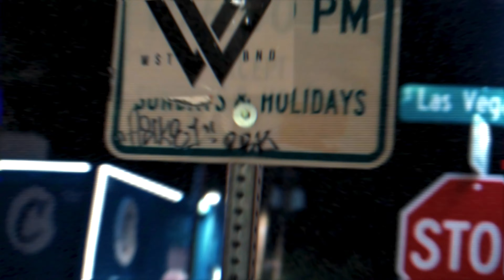Dmoe - Offtop 2 ( Music Video )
Watch the Official Video for Dmoe "Offtop 2"

Artist: Dmoe @realitymuzik

Produced by : @BoneProducedIt

shot by: @westboundmotionpictures

edited by @realitymuzik